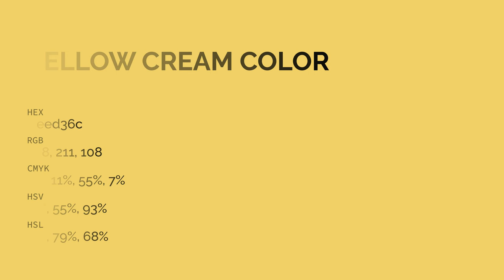Yellow Cream color eed36c hex color - Yellow color - Cool color eed36c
What color is Yellow Cream ? eed36c hex color - Yellow color - Cool color eed36c

Hex eed36c Color Code is also known as Yellow Cream color.

Hex eed36c Color code in RGB color code model is created after adding 93.33% red color, 82.75% green color and 42.35% blue color.
Hex eed36c Color code in CMYK color (process color) code model is generated after subtraction of 0% cyan, 11% magenta, 54% yellow and 6% black.